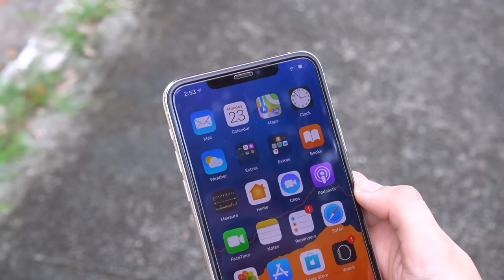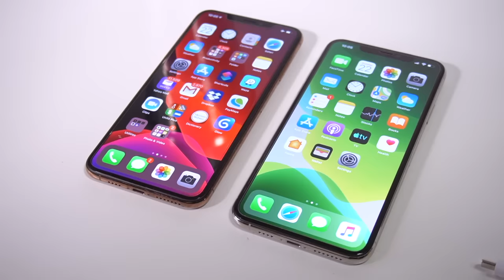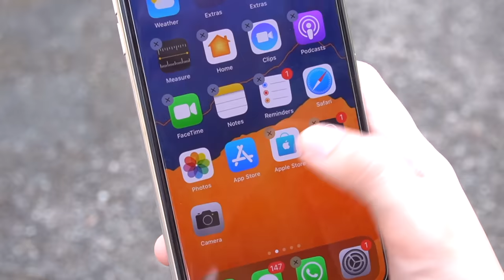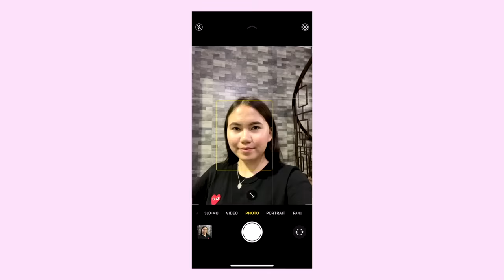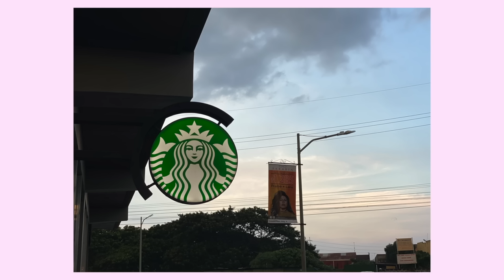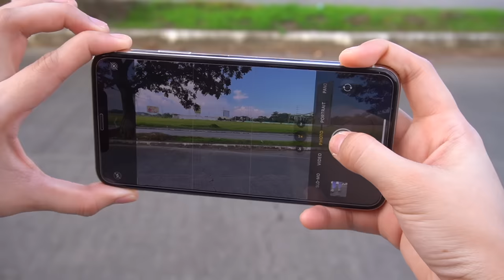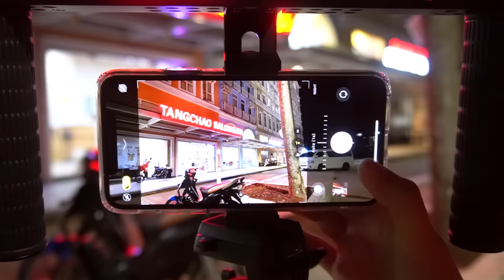iPhone 11 Pro Max Full Review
GIVING AWAY PHP 30,000 WORTH OF GADGETS!! (CLOSED)
(Will announce on Sept 30)

Shopee: marybautistaYT